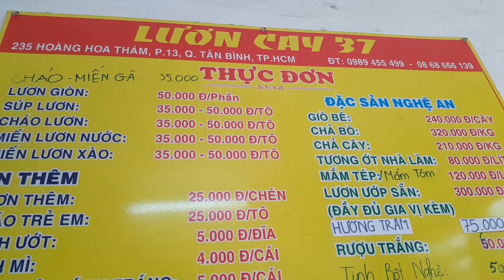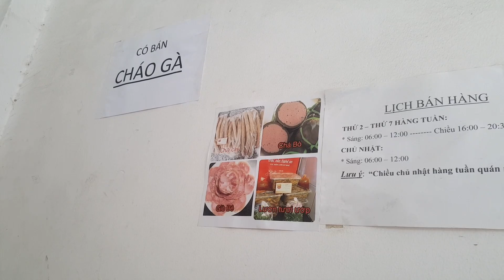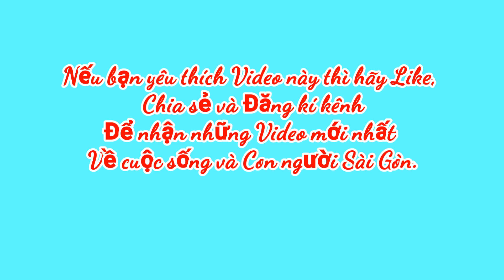Mê Mẩn Với MÓN CHÁO LƯƠN đậm vị QUÊ HƯƠNG NGHỆ TĨNH| Heo Ham Ăn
HEO HAM ĂN. là kênh do Lường Hữu Kiên Lập cho Bà Xã Nguyễn Nga Biệt danh (Heo Ham Ăn)
_ Các anh Chị Hãy ủng hộ kênh của Heo Bằng cách đăng ký, like và nhận xét để Heo có những chia sẻ tuyệt vời nhất đến với cả nhà nhé
Hoặc FB để kết nối với bạn Heo nhé cả nhà!!!